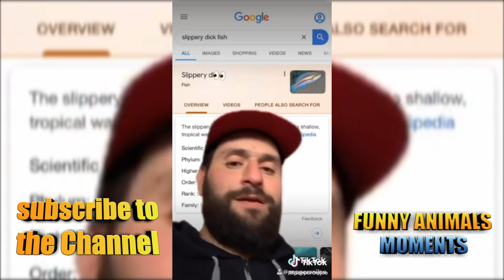👉 Funniest Parrot 🐦 Awesome Pet 🐈 Cats and 🐕 Dogs Videos #7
Don't forget to write an interesting comment ✍

This is important for me as a novice youtuber.

On this channel you will see cuts of Funniest moments from life with 🐰🐦 animals 🐶🐱

Thank you for supporting me and watching my content.

I will be glad to see your new videos😇

Funny animals videos for people